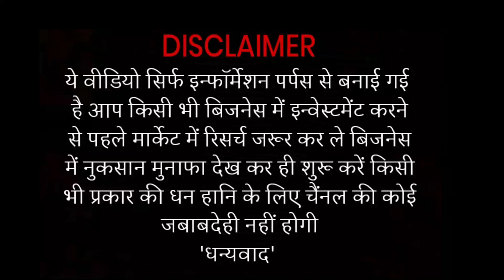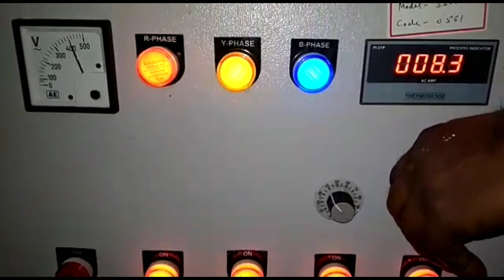Best business ideas in 2019 with low investment and high profit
This video show you start your own Business with these 1 best small business ideas smart in summer season

This video non promotional create only information purposes.This channel not responsible for any profit or loss in any business. you must research yourself before start any business

Dosto machine kharidane ke liye contact kare

S.K.Engineers 102.GardenCity Colony opp.HDFC BANK Pawan_Vihar Colony  Gate Near:Aakash_Tower Almadina Hospital University_Road

Telephone
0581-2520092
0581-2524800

Machine ki jankari k lye
hame WhatsApp B karsakte hai